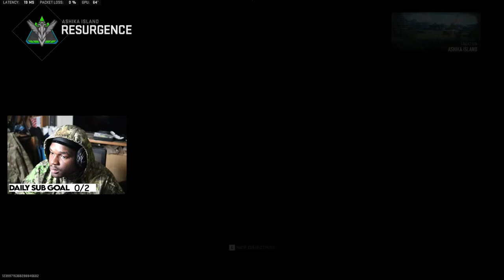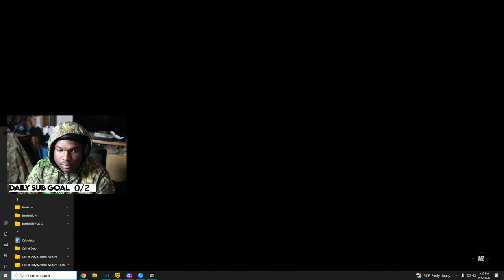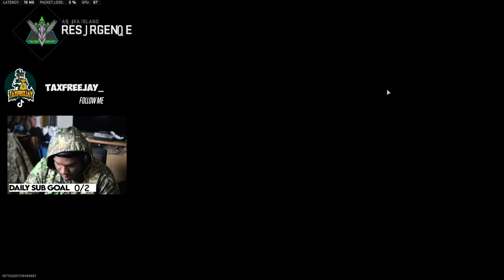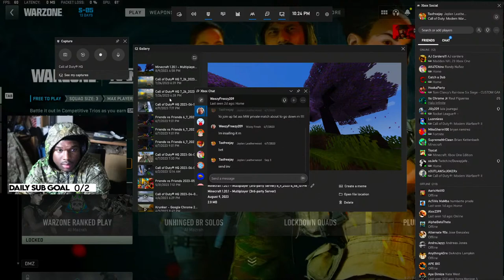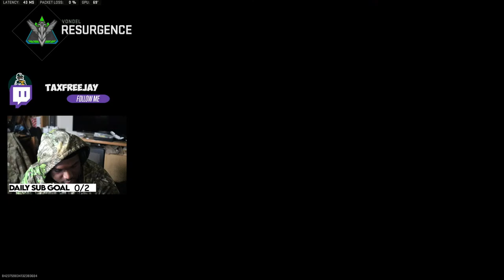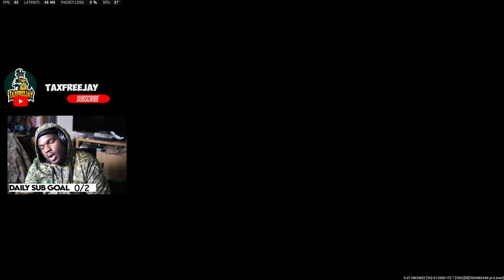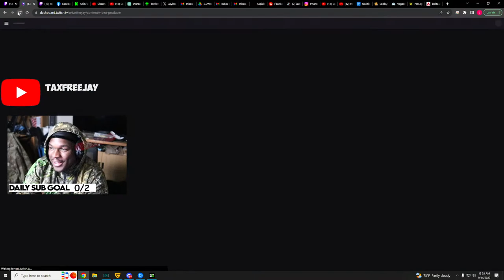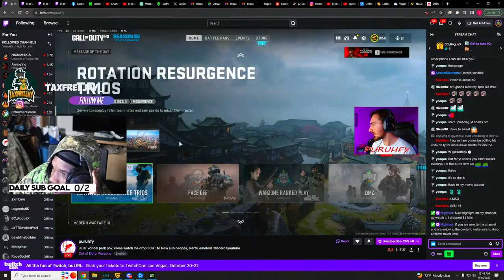content grind! || !socials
All videos are created by: Taxfreejay
Editing done by: